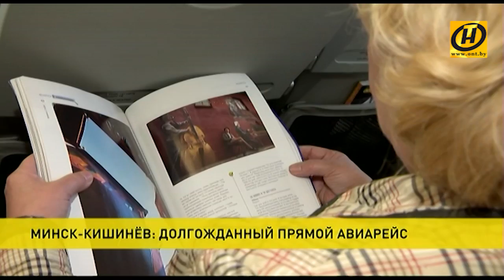Прямой рейс Минск-Кишинёв открыла «Белавиа»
Первый борт в столицу Молдовы сегодня утром вылетел из Национального аэропорта.

Такой воздушный дебют можно назвать беспрецедентным: с момента решения о запуске рейса до вылета из Минска прошло всего три недели. Обычно на организацию уходит до полугода. О перспективах маршрута Минск-Кишинёв сегодня говорила приличная загрузка авиасалона.